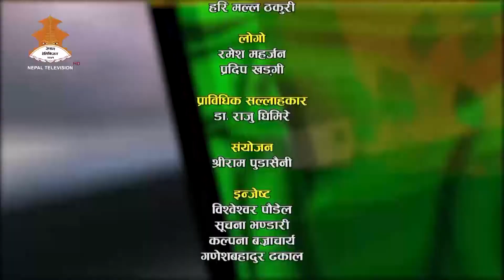SAMBADMA KRISHI 2076-03-29 || Nepal Television